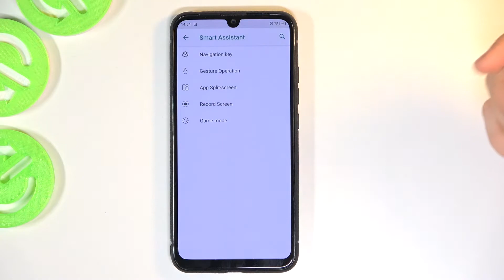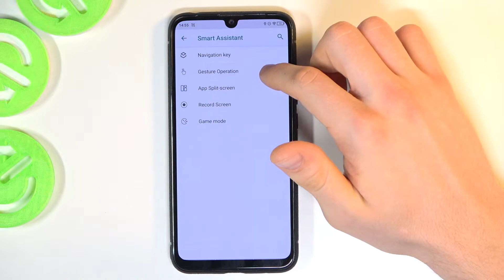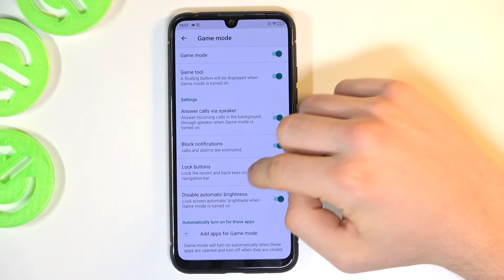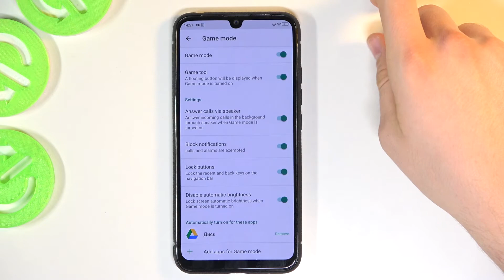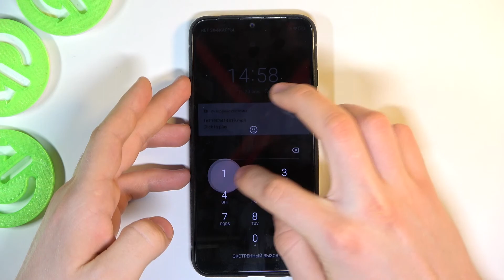Топ 5 фишек UMIDIGI X / интересные функции UMIDIGI X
В этом видео наш эксперт покажет вам, как подключить Umidigi X через Bluetooth! Таким образом, вы сможете легко подключаться к колонкам, наушникам, смартфонам и многим другим устройствам по беспроводной сети! Оставайтесь с нами, узнайте, как использовать параметры подключения и выполнить сопряжение с выбранными устройствами. Все, что вам нужно сделать, это выполнить шаги, показанные выше, так что приступим!

Как добавить устройство Bluetooth в UMIDIGI X? Как подключиться к устройству Bluetooth с UMIDIGI X? Как подключить устройство Bluetooth к UMIDIGI X? Как настроить устройство Bluetooth в UMIDIGI X? Как использовать Bluetooth-соединение в UMIDIGI X? Как подключить Bluetooth к Android?